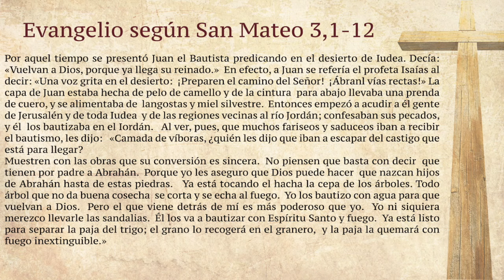La voz del pastor 4 de diciembre de 2016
Vídeo sobre: La voz del pastor  4 de diciembre de 2016